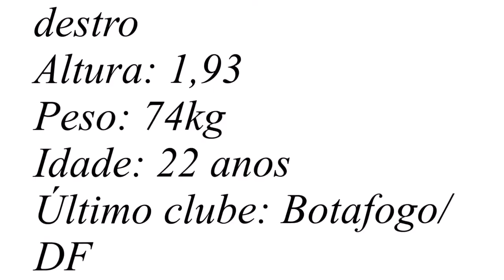Atleta Focomsabr - Dida - Goleiro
Nossa empresa tem a Honra de iniciar a apresentação dos nossos Clientes (Atletas), assim, damos início em nossas atividades para a segunda parte da temporada 2017/2018.

Os Melhores Atletas estão na FOCO MANAGEMENT SA.

Nome: Luiz Henrique Barbosa Honorato (Dida)
Posição: Goleiro
Pé dominante: Direito/destro
Altura: 1,93
Peso: 74kg
Idade: 22 anos
Último clube: Botafogo/DF

Foco no Foco com a FOCOMSA!